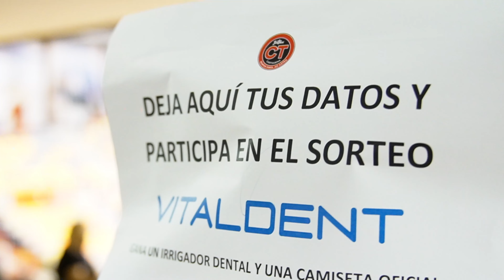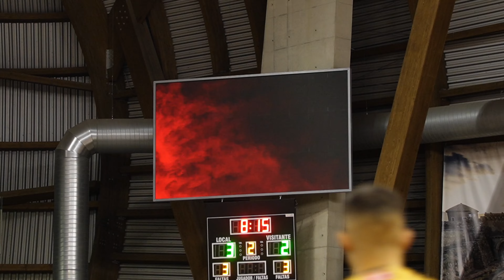📽️ 𝙄𝙉𝙎𝙄𝘿𝙀 𝙅5 | Revive desde dentro el empate del Jimbee Cartagena 3-3 ante el Manzanares FS